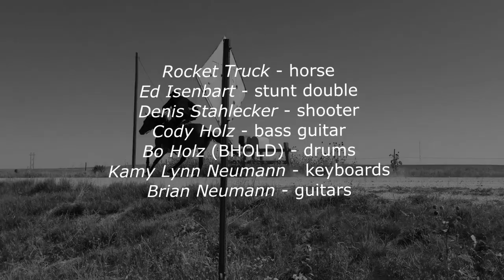TELLIN IT LIKE IT IS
"TELLIN IT LIKE IT IS" is the title-track of my new music CD release, "LIKE IT IS." It addresses, in a sort of tongue-in-cheek, satirical manner, some of the controversial political issues that are at play in the USA today and confirms the Founders ideal that America's government is "of the people, by the people and for the people" -- they have the final say when they go to the ballot-box to cast their vote. While the music style of this track is Rock with a Country flavor, the rest of the CD, while maintaining a constant, definite musical thread, embraces a range of other flavors and atmospheres.

The idea behind the "TELLIN IT LIKE IT IS" music video, besides the theme being very American and "cowboy," was to make it come across as a simple home-grown project -- no expensive location destinations, no over-the-top camera or editing effects -- just a bunch of musicians playing music in their practice room, having fun and telling the world what they think about what's going on around them today.